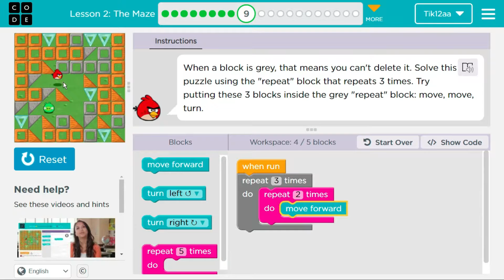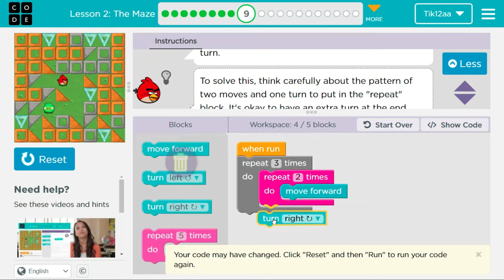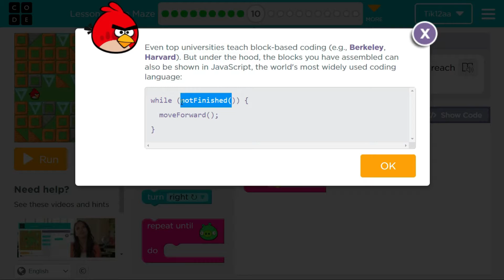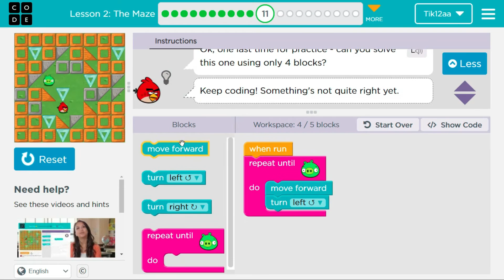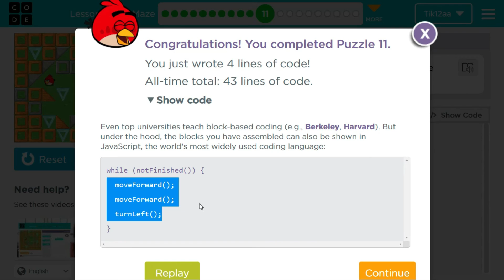Hyrje në Shkencë Kompjuterike Lesson 2 9 11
Hyrje në Shkencë Kompjuterike L S 2  9 11